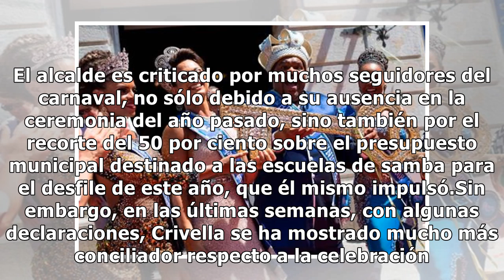El 'Rey Momo' inaugura el carnaval de Brasil